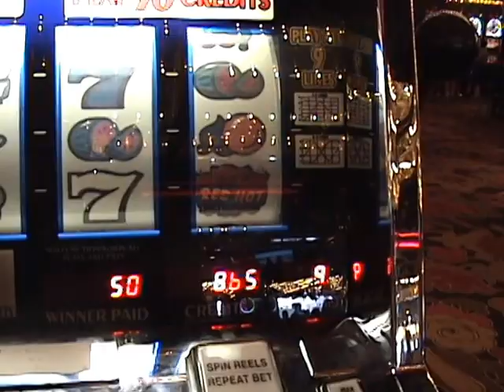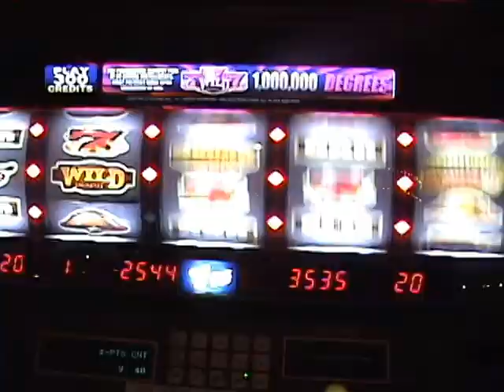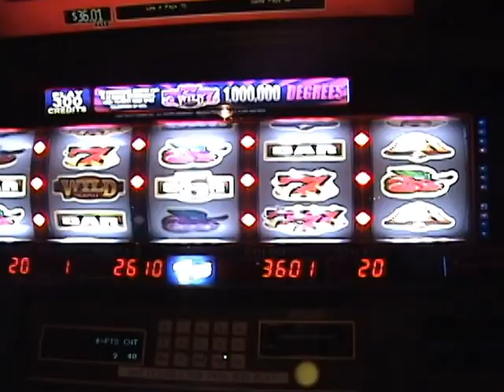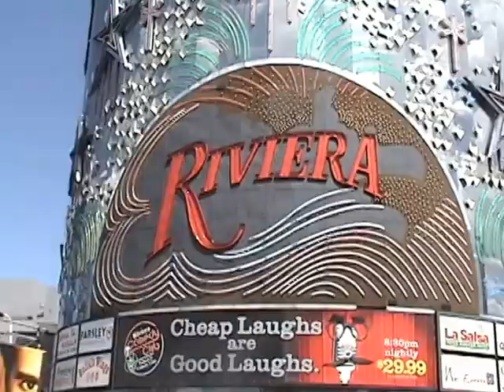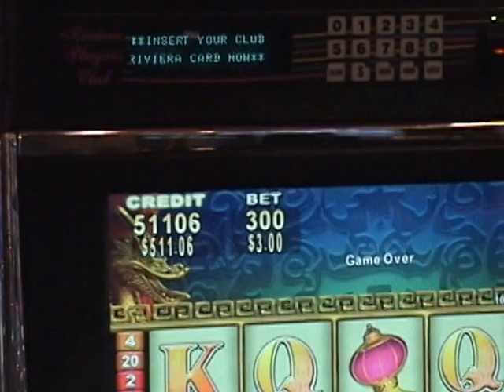2015 05 02 06 07 17 Riviera Casino Closing May 11 2015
Description: The final day of live action at the fabulous Riviera Casino Hotel and Resort in Las Vegas, Nevada. May 11, 2015.